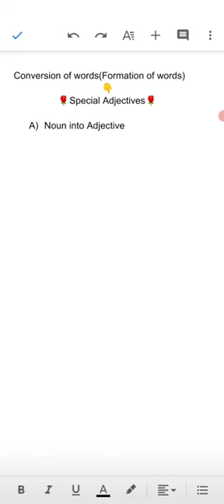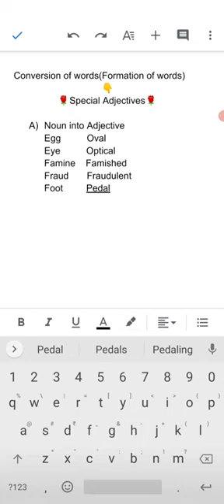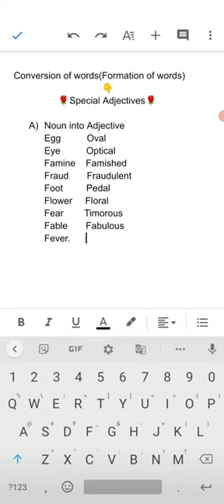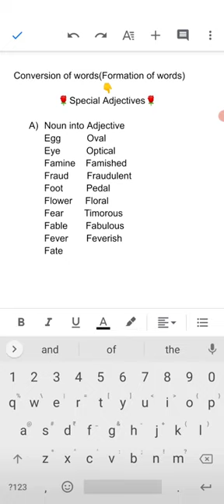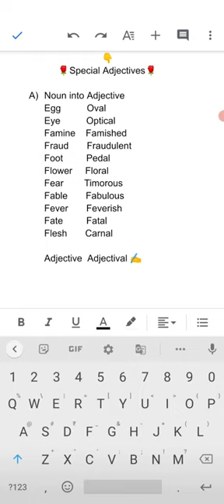Englisha Conversion of Words Noun into Adjective (Special Adjectives)🔥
मेरे videos कैसे search krein?❤️🇳🇪
ऐसा लिखें 👉Englisha Akshay Pandey👈
और channel में जाकर आपको playlist में जाना चाहिए!
आप सीखेंगे! दावा है!

"I am hell-bent on bestowing quality."
                                                          Akshay Pandey